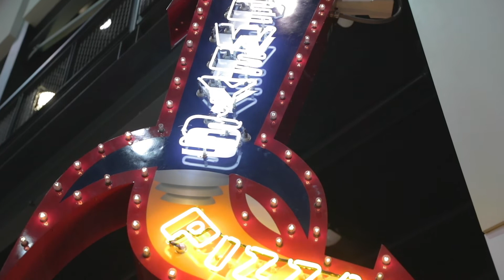International Women's Day | 2019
International Women's Day at Newport on the Levee